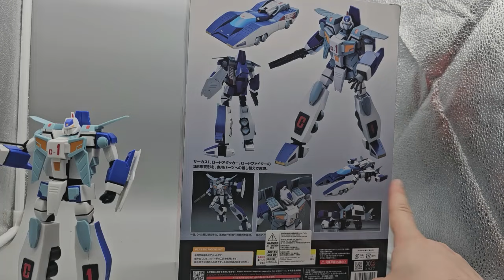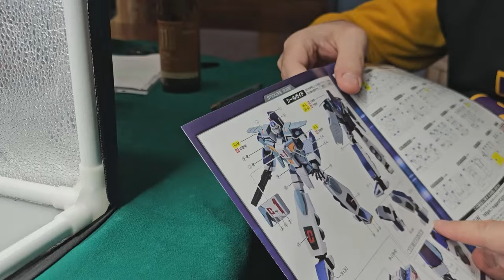recensione Galvion moderoid Good Smile Company